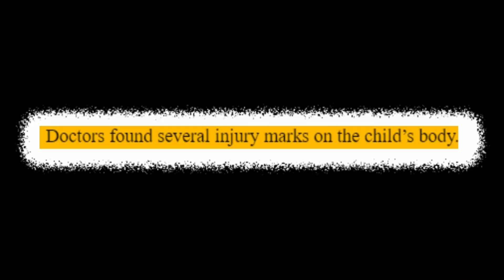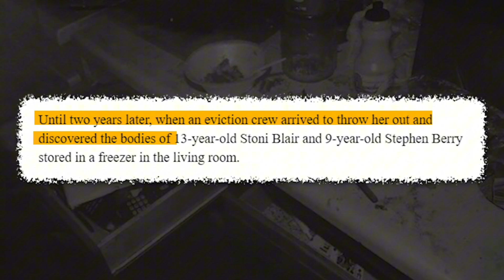SHOCKING Reactions of Terrible Parents Sentenced to Prison!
In this emotionally charged video, we look at SHOCKING Reactions of Terrible Parents Sentenced to Prison! The courtroom can be an unpredictable place full of emotion, and sometimes this can cause scenes that nobody could have predicted.
We take a look at SHOCKING Reactions of Terrible Parents Sentenced to Prison!

🌟 Courtroom Chaos 🌟
Join us as we bring you unbelievable footage of individuals being prosecuted in the legal system.
Sometimes these cases invoke anger, sadness or despair, as many are difficult to comprehend how or why they happened.

🤔The Human Side Of Courtroom Proceedings 🤔
Beyond the courtroom chaos, we are exposed to the raw emotion, and are given an insight into the types of emotions these individuals are dealing with.
Whether it is a defendant, or a family member affected by the crime in question, we get to see emotion on display as it happened in the courtroom.

🌈 Inspiring Stories of Resilience 🌈
Despite the darkness surrounding these courtroom confrontations, stories of remarkable strength, and sometimes even forgiveness are shown. We see the different emotions of families, parents, relatives and loved ones as they deal with the most difficult day of their lives, gathering the strength to continue living day to day after the unimaginable.

0:00 - Christopher Gregor
3:22 - Kristel Candelario
6:19 - Mitchelle Blair

Teen Killers Reacting To Life Sentences
Kidnappers Reacting To Life Sentences
3 Shocking Courtroom Moments
Shocking Courtroom Moments Caught On Camera
Shocking Courtroom Outbursts
Killers Reacting To Life Sentences
The Shocking Moment Murderers Get Sentenced to Life